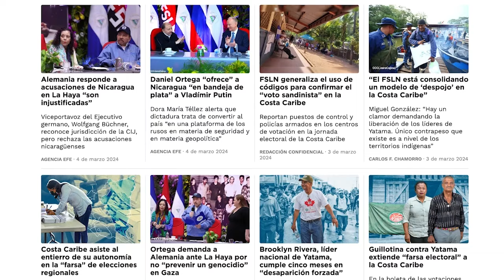PXMolina: El “bautizo” de abril de Rosario Murillo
PXMolina: El “bautizo” de abril de Rosario Murillo. No te pierdas todas las caricaturas e historietas de PXMolina en confidencial.digital.